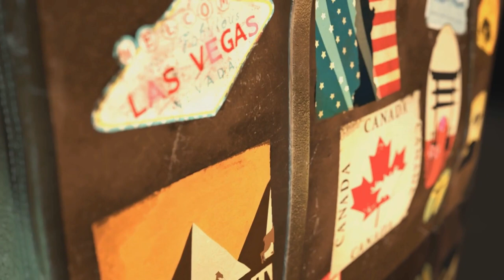Top 5 Tourist places to visit in Virginia State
Virginia, a southeastern U.S. state, stretches from the Chesapeake Bay to the Appalachian Mountains, with a long Atlantic coastline. It's one of the 13 original colonies, with historic landmarks including Monticello, founding father Thomas Jefferson’s iconic Charlottesville plantation. The Jamestown Settlement and Colonial Williamsburg are living-history museums reenacting Colonial and Revolutionary-era life. ― Google
Capital: Richmond
Abbreviation: VA
Population: 8.642 million (2021)
State flower: Flowering dogwood
State bird: Northern cardinal, Cardinalidae
Senators: Mark Warner (Democratic Party), Tim Kaine (Democratic Party)
Admitted to the Union: June 25, 1788 (10th)
Things to do
Sightseeing in Virginia
4.8
(16K)
$30.00
George Washington's Mount Vernon
4.8
(14K)
$28.00
4.8
(2.9K)
Free
travel
Discovery
touristic places
Tours
Travel trips
tourism
Wonders of the World
Travel photography
Travel around the world
Tourist destinations
Cultural heritage
Natural views
Adventure tourism
Adventures
nature
entertainment
culture
Local cuisine
entertainment
Local rituals
date
Adventure with family
Air flights
camping
Waterfalls
beaches
traditions
Ecotourism
Outdoor sports
Travel on a budget
Local experience
Travel experiences
Local culture
vacation
Sea adventure
Parks
mountains
city
Historical monuments
break
Natural photography
Wild adventure
Holy places
Travel by bike
Rural tourism
Local rituals
Festivals
Museums
gardens
Unique experiences
Sunset photography
Resorts
Marine life
Entertainment for children
Historical experience
Amazing places
National parks and gardens
Romantic holidays
Film shooting locations
Local culture
Luxury hotels